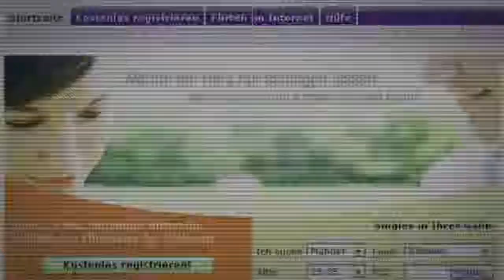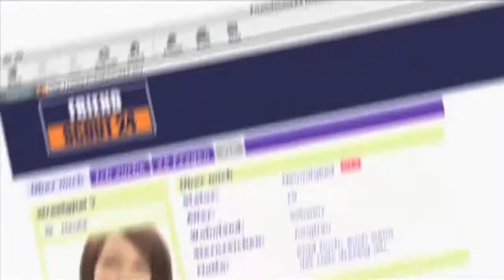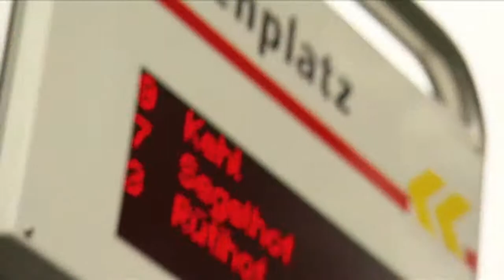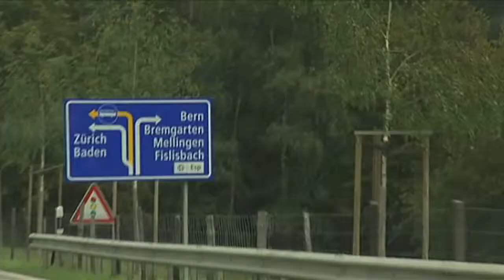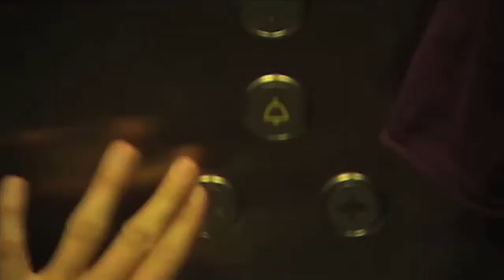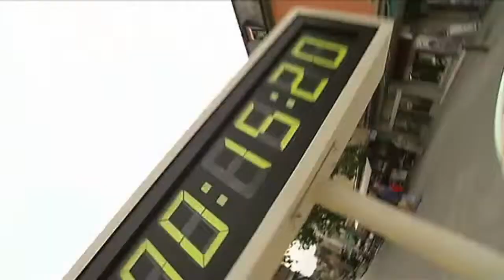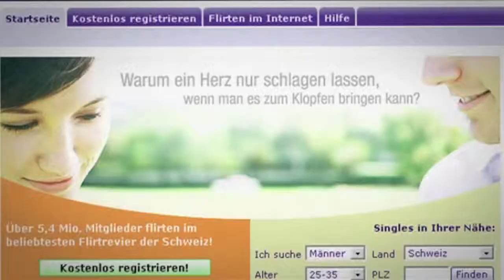joya rennt S08E06/24 - Baden (2007)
Sat1 Schweiz  l  Joya rennt mit Sheryll Lehmann  l  Director & Editor:
Rogelio Perez, Allure Filmproduction GmbH  l  Producer:
Chris Hanselmann, FaroTV  l  DP: Jonas Furrer  l  Beta IMX  l  20'17"